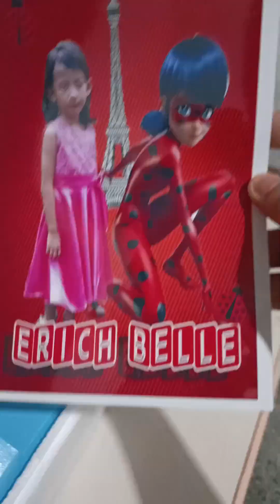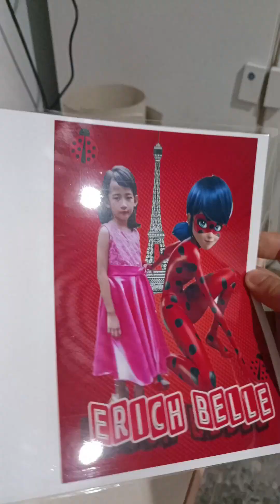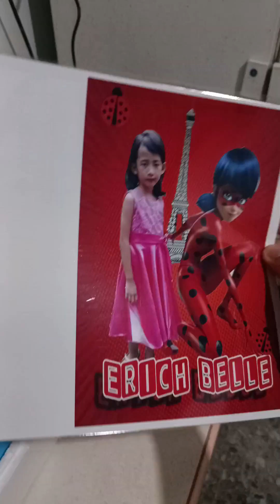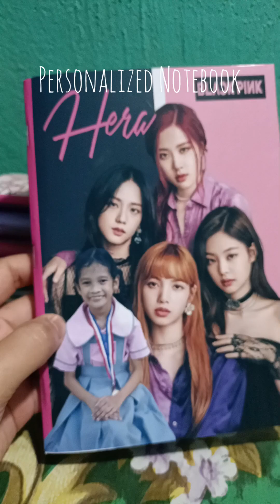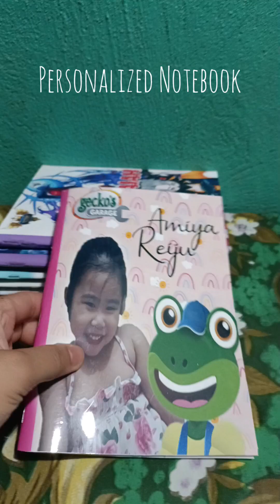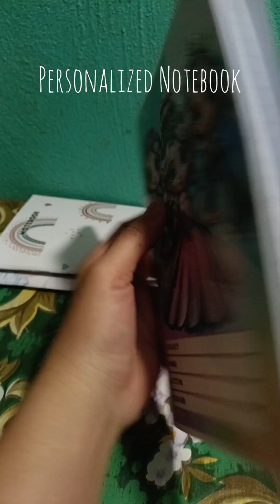How to Make Personalized Notebooks at home📔📒📖📙📘